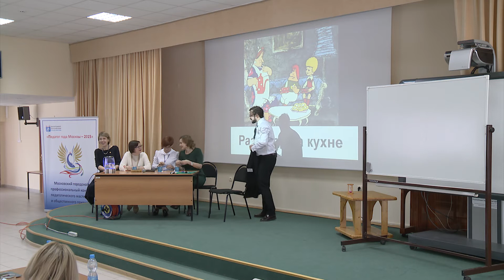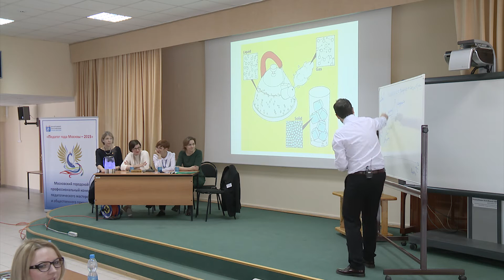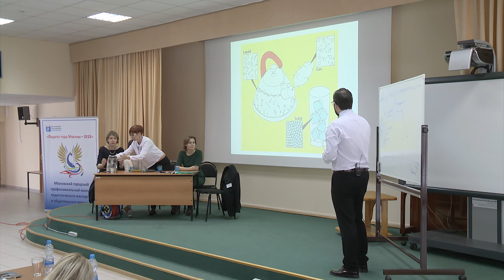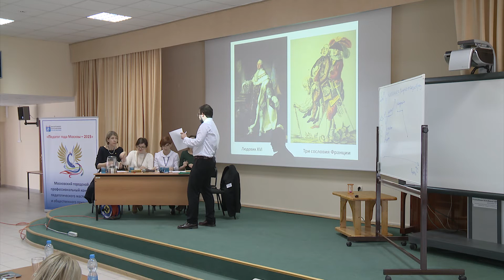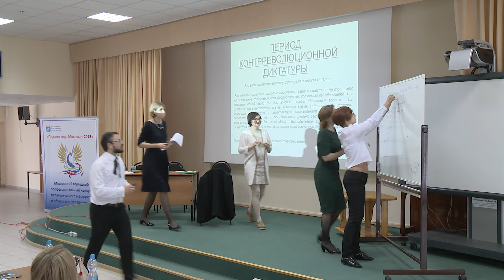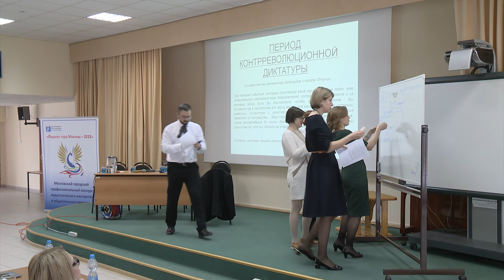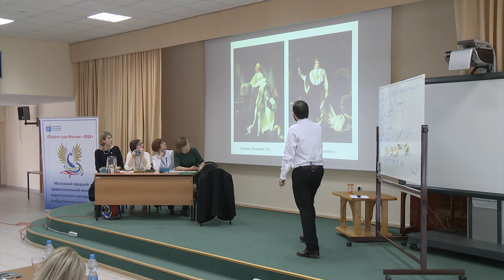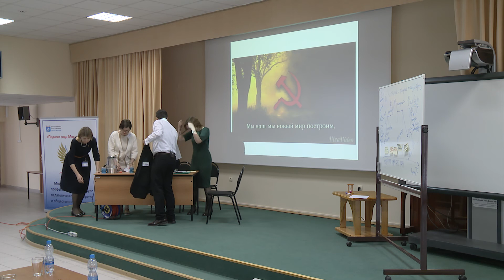Педагог года Москвы 2015 - Цыбульский Сергей Леонидович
Мастер-класс финалиста конкурса Педагог года Москвы - 2015 в номинации «Учитель года» учителя истории ГБОУ гимназии№ 1409 Цыбульского Сергея Леонидовича